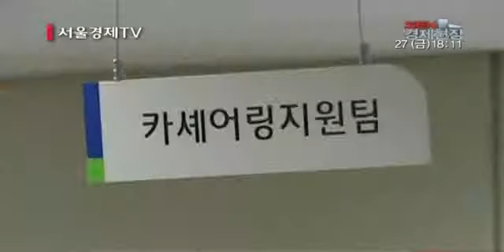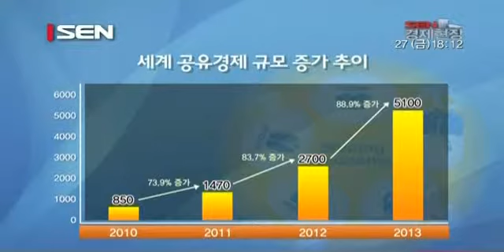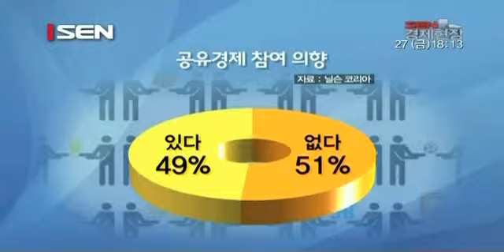'소유'보다는 '실용'이 대세...공유경제 급성장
(앵커)
재화를 소유하지 않고 필요한 만큼 빌려 쓰거나 나눠 쓰는 경제활동을 '공유경제'라고 하는데요.
공유경제 서비스를 활용하면 물건값을 다 지불할 필요 없이 이용한 만큼만 돈을 내면 돼, 최근 이를 이용하는 사람들이 늘고 있다고 합니다. 정훈규 기자입니다.

(기자)
필요할 때마다 차량을 빌려 쓰는 카셰어링 서비스.
영업소를 찾아 대여·반납 절차를 밟아야 하는 렌트카와 달리, 카셰어링 회원은 거점 주차장에서 차량을 찾아 사용한 후 다시 돌려놓기만 하면 됩니다.
경차 기준 시간당 이용요금이 3,150원밖에 되지 않고, 10분에서 30분 단위로 요금이 부과돼 렌트카 보다 효율적입니다.
최근 공유경제에 대한 인식과, 낭비하지 않는 소비문화가 확산되면서 카셰어링 이용객이 급증하고 있습니다.

(인터뷰-양성식 팀장/ 그린카 마케팅팀)
"현재 그린카 회원은 18만여 명으로 명실공히 자동차를 통해 공유경제의 한 축을 실천하고 있는 분들이 늘고, 그만큼 저변과 인식이 확대되었다고 볼 수 있는데요. 올 하반기를 겨냥해서는 일 평균 이용객이 2천여 명에 이를 것으로 전망되는 등 가파른 성장세입니다."

장기불황으로 소비심리가 얼어붙은 탓에 카셰어링과 같은 공유경제가 급성장하고 있는 모습입니다.
연구기관 '매솔루션'에 따르면 2010년 세계 공유경제 규모는 약 8억 5,000만 달러였지만, 지난해 51억 달러 규모로 크게 늘었습니다. 연평균 80% 이상의 높은 성장률입니다.
눈에 보이는 제품뿐 아니라 무형의 서비스와 공간도 공유경제의 대상이 됩니다.
사용빈도가 낮은 캠핑용품, 아이 자라고 나면 사용할 수 없는 육아 용품, 가족만이 공유하던 주거공간까지 셰어하우스란 이름으로 공유되고 있습니다.
일산에 위치한 한 도서관에서는 책 보관 장소를 제공하고, 모인 책들을 또 공유하는 도서 공유 서비스도 진행하고 있습니다.
제품과 공간을 다른 사람과 함께 사용할 때 생기는 불쾌감이 공유경제의 한계로 지적되기도 했지만, 최근 실시한 소비자들의 인식조사 결과는 다르게 나타났습니다.
글로벌 정보분석기업 닐슨이 최근 발표한 '글로벌 공유경제에 대한 조사'에 따르면 우리나라 응답자 2명 중 1명이 재정적 이득을 위해 공유경제를 사용할 의향이 있는 것으로 나타났습니다.

"장기 침체 속에 현명한 소비자들이 '소유'보다 '실용'을 택하면서 '나눠서 소비하자'는 공유경제 활동이 빠르게 확산되고 있습니다.  서울경제TV 정훈규입니다."